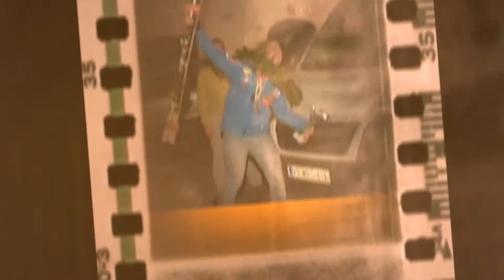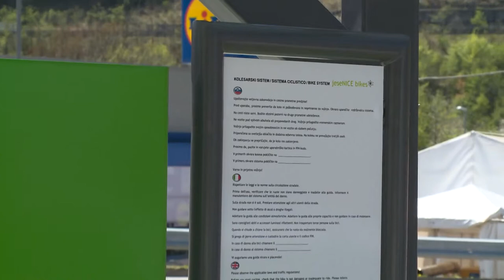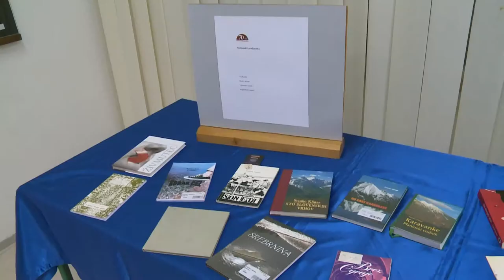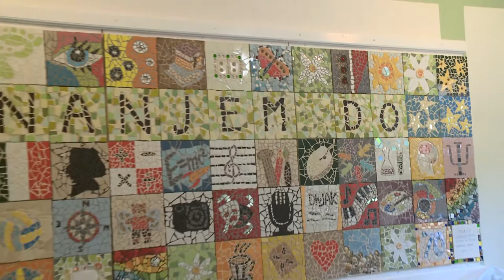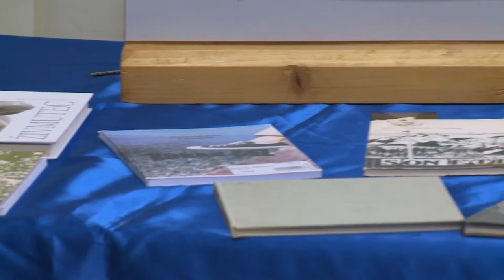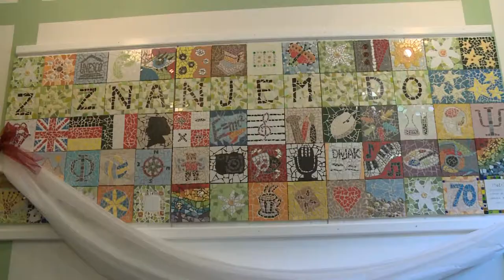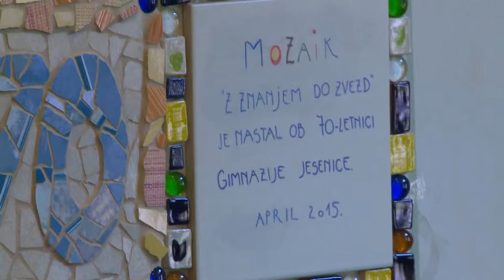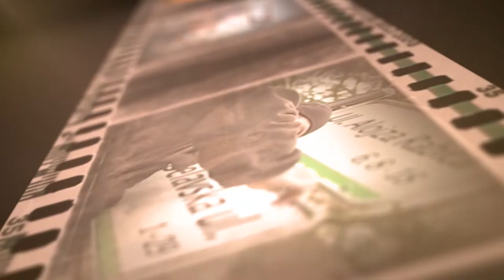Kronika tedna - 26.4.2015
v kroniki tedna:
- 5 seja Kranjska Gora
- kolesarnice na Jesenicah
- 70 let gimnazije Jesenice